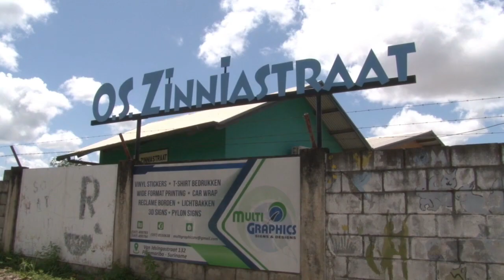Suriname Nieuws ; 03 08 2020 Leerlingen 6e klas gestart met toets